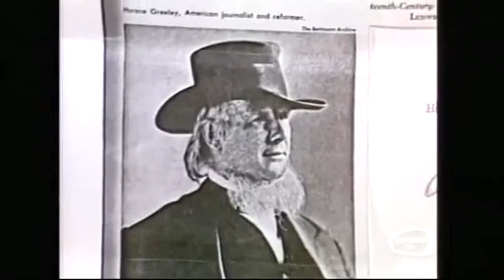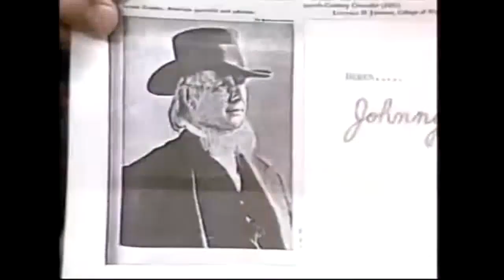Johnny Carson Fan Mail; Barbara Walters; David Steinberg